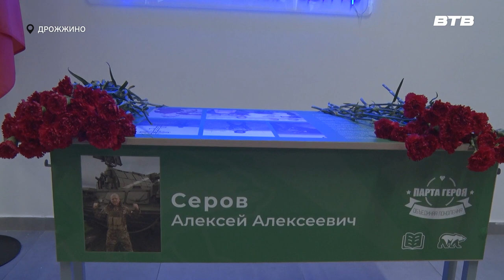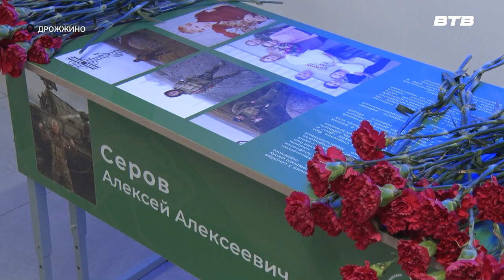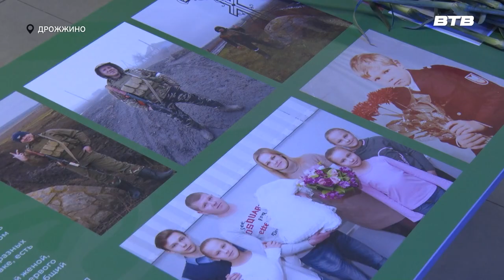ПАРТА ГЕРОЯ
В образовательном центре «Успех» открыли Парту Героя в честь Алексея Серова, который погиб при исполнении воинского долга в Специальной военной операции. Подробнее расскажет Юлия Стафёрова.